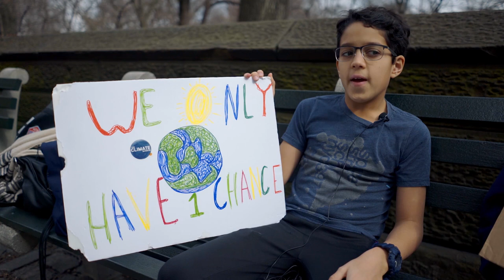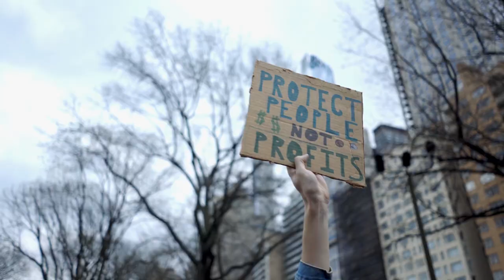Sept 20th: Workers & Youth Join Together for Climate Action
Young climate strikers are calling on everyone: parents, workers, and all concerned humans to join massive climate strikes and a week of climate justice actions from September 20-27. People all over the world will use their power to stop “business as usual” because the climate crisis is an emergency. Workers and unions will join young people in the streets to demand an end to the age of fossil fuels and emergency action to avoid climate breakdown. Watch this video to find out why.

Workers and Unions: Join us on September 20th!